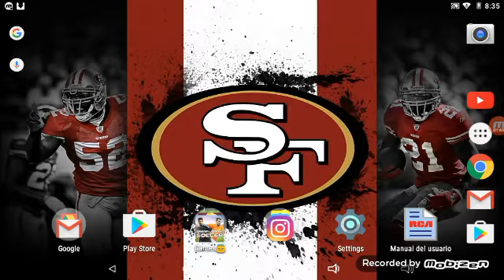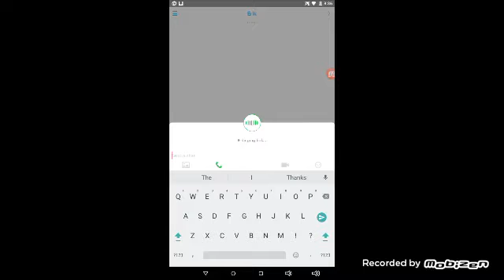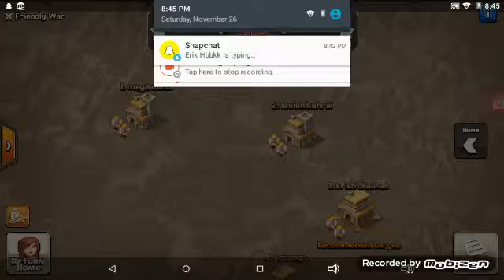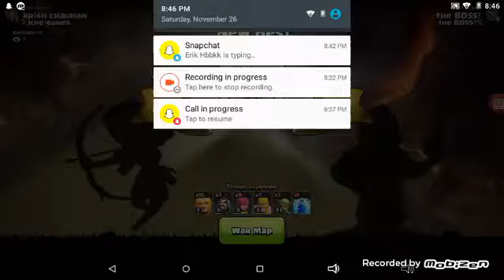Jcpe just started a roast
Jcpe plog